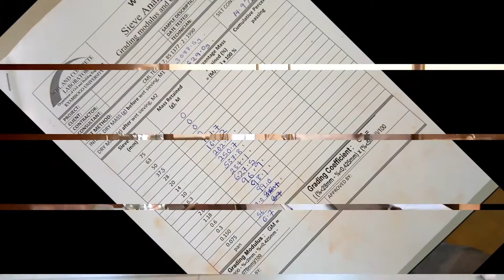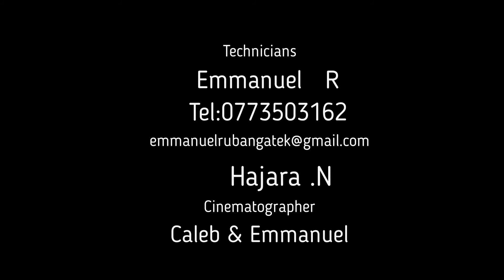Particle Size Distribution of soil.(mechanical sieve Analysis)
This test is carried out on soil coarser than the 75micrometer sieve.